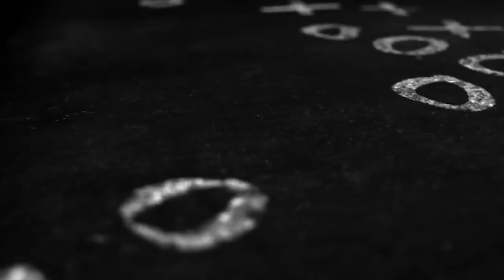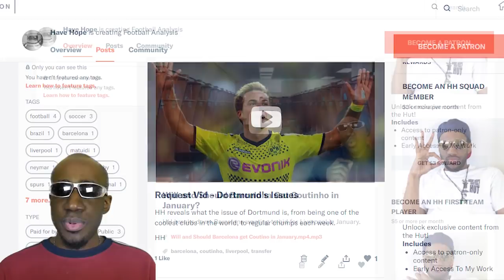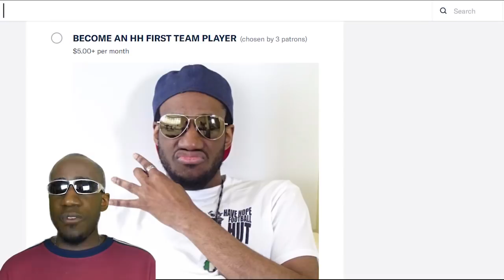African Footballer of the Year Nominees Announced